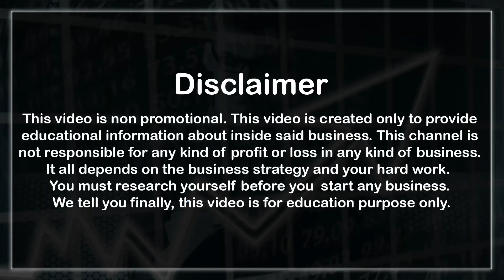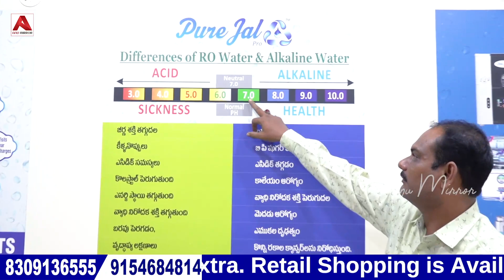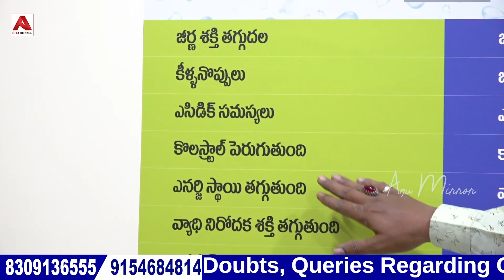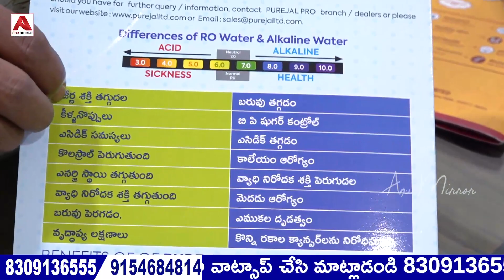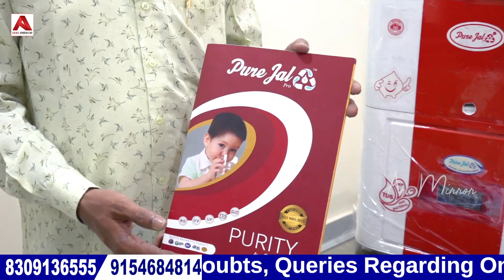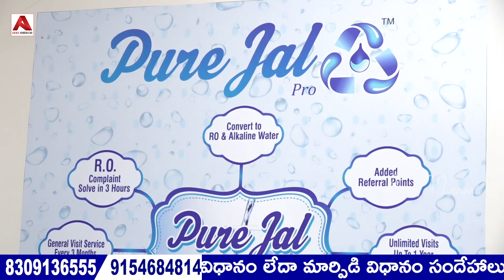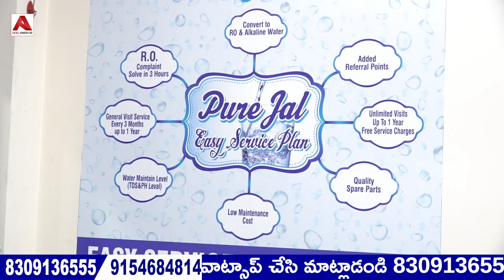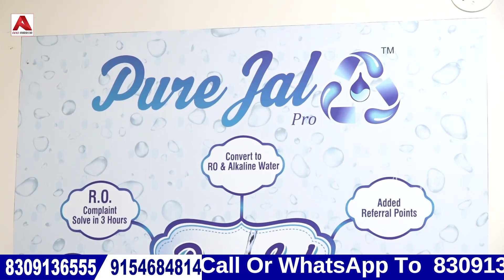తక్కువ పెట్టుబడి ఎక్కువ లాభం Best Alkaline Water Purifier and Water Bottles Dealership ఉంది 1 Piece👍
SHOP NAME 👇
PURE JAL PRO
(Purejal Technologies Private Limited)

Customer Care :
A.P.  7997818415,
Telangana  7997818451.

SHOP ADDRESS 👇
Flat No. 206, 1st Floor, Hari Priya Complex, Main Road Habsiguda, Hyderabad City, Telangana State, India. PIN Code 500017.

IMPORTANT NOTE 👇
Dealership (Available)

Contact Anu Mirror Youtube Channel 👇
📲 🤙 8️⃣6️⃣3️⃣9️⃣5️⃣3️⃣5️⃣7️⃣2️⃣0️⃣